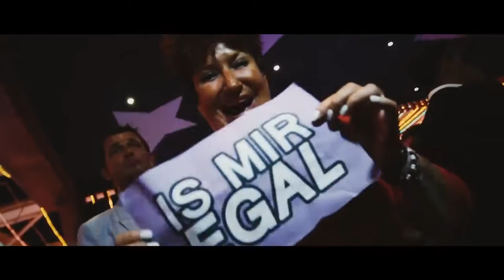Willi Herren und Kazim Is mir Egal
Is mir egal Kazim Is mir egal